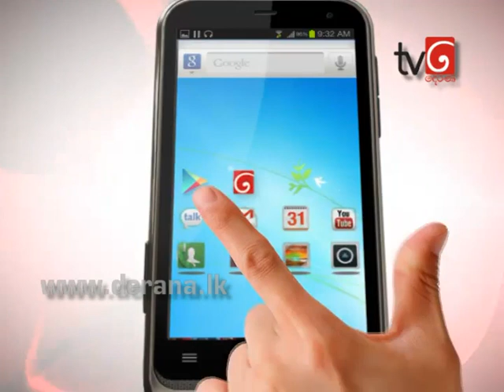Katata Rasata 18th March 2013 - Part 01